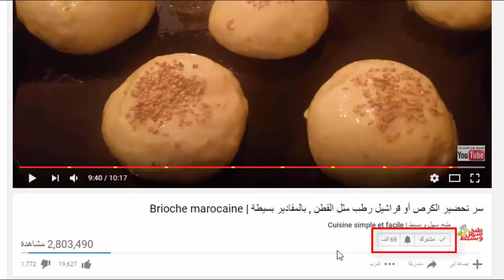بمذاق مثل الذي يباع في المحلات تماماوبطريقة مميزة وسهلة جدا جدا إليك عصيرالرمان